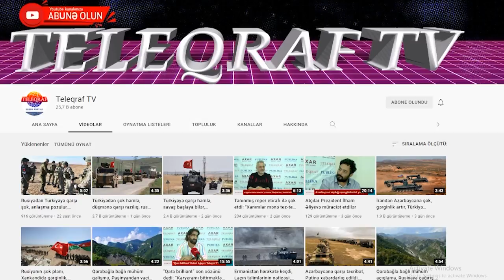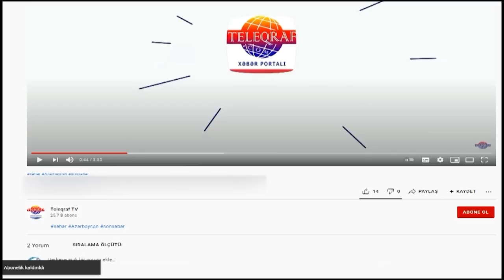Türkiyə ilə bağlı mühüm gəlişmə, Ərdoğana cavab, Osmanlı dövründə… - Xəbər saatı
Anons:
1. Güclü yağış Bakıda problemlər yaratdı
2. Makrondan Osmanlı iddiası
3. Avtovağzallarda bu şəxslərə bilet satışı qadağan ediləcək
4. Bayden Ərdoğana cavab verdi
5. Putin-Ərdoğan görüşü öncəsi gərginlik pik həddə

Efirdə Teleqraf.com-un 15:00-a olan xəbər buraxılışıdır. Günün bu saata olan mühüm xəbərlərini təqdim edirik:
                 1. Paytaxtda güclü yağış nəticəsində bir sıra küçələr su altında qalıb.
Teleqraf.com xəbər verir ki, bu gün səhər saatlarında başlayan yağış Bakıda bir sıra çətinlikər yaradıb.
Şəhərin Süleyman Sani Axundov və digər küçələri su altında qaldığından keçilməz olub. Bundan başqa, Abay Kunanbayev küçəsində “Bolluq” adlanan ərazidə mağazaları su basıb, səkilər yağış sularının altında qalıb. Yollarda yaranan su gölməçələri avtomobillərin hərəkətində çətinliklər yaradıb.
Binəqədi rayonunun bəzi yaşayış məntəqələrində elektrik enerjisinin verilişində müvəqqəti məhdudiyyətlər yaranıb.
Yoldakı sel sularını çəkmək üçün əraziyə heç bir texnika cəlb olunmayıb. Bundan əlavə, adi günlərdə ərazidə xidmət göstərib sürücüləri haqlı-haqsız cərimələyən yol hərəkətini tənzimləyən Dövlət Yol Polisinin əməkdaşları da gözə dəymir.
FHN-nin günlər əvvəl xəbərdarlıqlarına baxmayaraq Binəqədi Rayon İcra Hakimiyyəti məsələyə hələ də laqeyd yanaşır. Yollarda yağış ötürücü kanalizasiya xətti yoxdur.
                 2. “Yunanıstan vaxtilə Osmanlı İmperiyası ilə mübarizə apararaq Avropanın qəlbində özünə yer etdi”.
Bunu Yunanıstan Baş naziri Kiriakos Miçotakislə görüşündə Fransa Prezidenti Emmanuel Makron deyib.
Makron Yunanıstanın qədim mədəniyyətə sahib olduğunu, Fransanın da bu səbəbdən onu dəstəklədiyini bildirib.
Yunanıstanın Osmanlı İmperiyasına qarşı mübarizə apararaq Avropanın qəlbində özünə yer etdiyini deyən Makron bunun Avropa tarixində bir ilk olduğunu və qitə üçün çox şey ifadə etdiyini söyləyib.
                 3. Oktyabrın 1-dən avtovağzallardan rayonlara və Bakıya səyahət edən sərnişinlərdən COVID-19 pasportu tələb ediləcək.
Bunu Dövlət Avtomobil Nəqliyyatı Xidmətinin mətbuat xidmətinin rəhbəri Nuridə Allahyarova deyib.
O bildirib ki, bununla bağlı bütün avtovağzallara tapşırıq verilib: "Bilet satışı zamanı sərnişindən COVID-19 pasportu tələb olunacaq. Pasportu olmayan sərnişinə bilet satılmayacaq".
                 4. ABŞ Prezidenti Co Bayden Türkiyə Prezidenti Rəcəb Tayyib Ərdoğanın son açıqlamasına reaksiya verib.
Bir neçə gün öncə Prezident Ərdoğan Türkiyənin Rusiyadan növbəti partiya S-400 kompleksləri alması haqda suala cavabında deyib ki, bu komplekslər alınacaq.
Ərdoğan həmçinin qeyd edib ki, təhlükəsizliklə bağlı kimdən nə silah alınacağına dair qərarı özümüz veririk.
ABŞ Prezidenti Bayden isə Türkiyənin Rusiyadan S-400 kompleksi alması haqda suala bir cümlə ilə cavab verib.
“Bu mövzuları çoxdan keçdik”, - Bayden bildirib.
                5. “Rusiya Putin-Ərdoğan görüşündən əvvəl Suriyada Türkiyəyə qarşı təzyiqləri artırmağa çalışır”.
Bunu türk siyasi ekspert Məhmət Acət deyib.
Ekspert rusların Soçi görüşündən əvvəl İdlibdəki bu hücumlarla əlini gücləndirməyə çalışdığını bildirib:
“Havadan edilən hücumlara baxmayaraq indiyə qədər quru əməliyyatının aparılmaması, bu gərginliyin daha da uzağa getməyəcəyinə işarədir. Amma Rusiya və Əsəd rejimi quru əməliyyatlarına keçsə, bu, İdlibdə gərginliyin yenidən qızışacağı anlamına gələcək”.